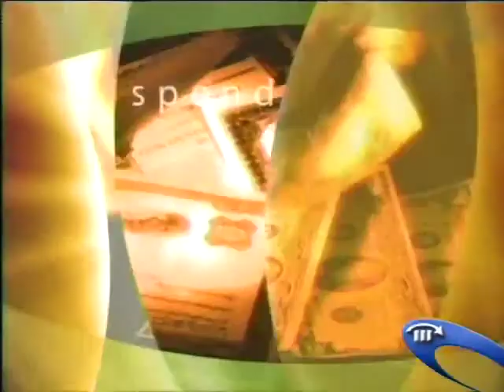BABY BARGAINS co-author Denise Fields on CNN Dollar$Signs part 2